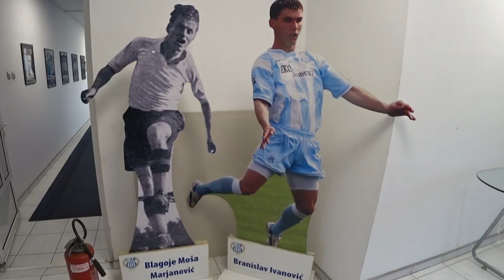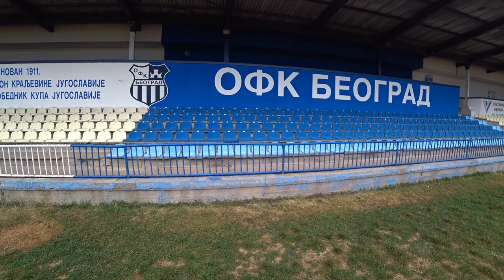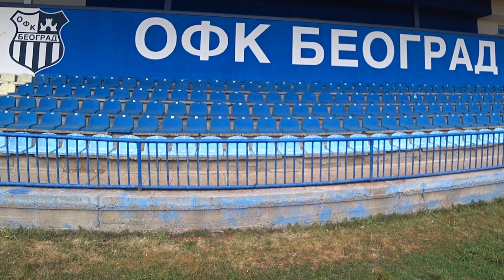"Abandoned Legacy: The Shocking Truth Behind OFK Beograd's Fall From Grace - Exposed!"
In this video, we explore the shocking truth behind OFK Beograd's fall from grace. Once a prominent Serbian football club, their legacy has now been abandoned and forgotten. Join us as we dive deep into the root causes of their downfall, examining the key factors that led to the demise of this once-great team. We'll reveal never-before-seen information and insights that will shed light on this tragic story. Don't miss out on this eye-opening exposé!

To buy a T shirt and other merchandise to help towards the running costs of OFK Beograd you can visit their new instagram shop page @butikpobednik and purchase goods there.
If you are a business you can also contact the club directly at their instagram page if you would like to sponsor them which is @ofkbeogradnet or at their website which is
Any help is very much appreciated, many many thanks!